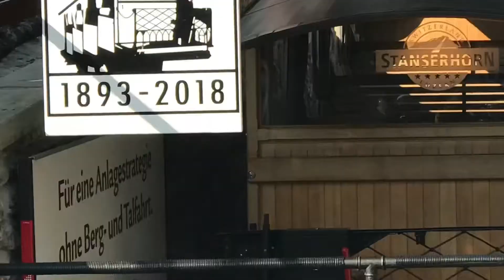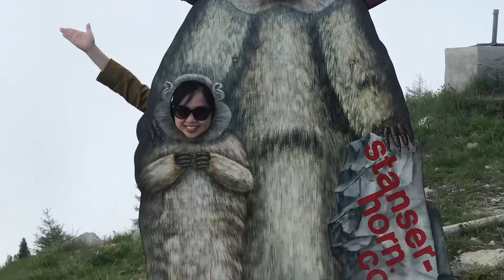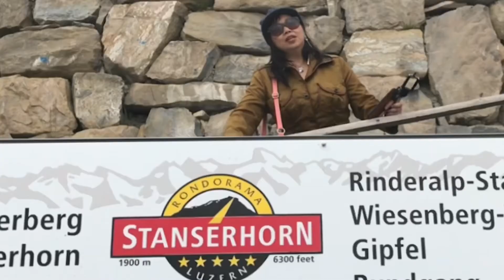Stanserhorn, SWITZERLAND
A vintage funicular ride and a modern cable car called CabriO takes us to the summit of Stanserhorn. Very picturesque scenery.